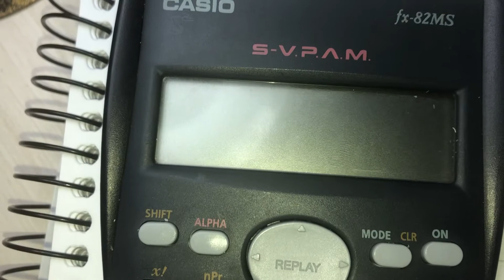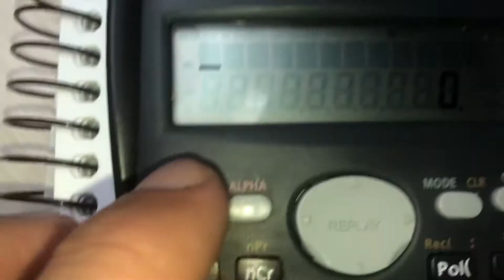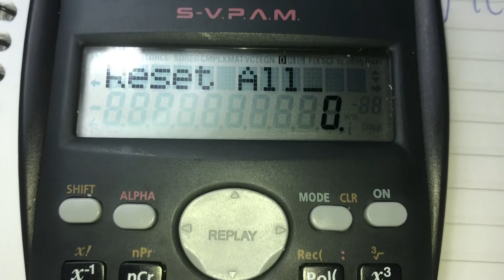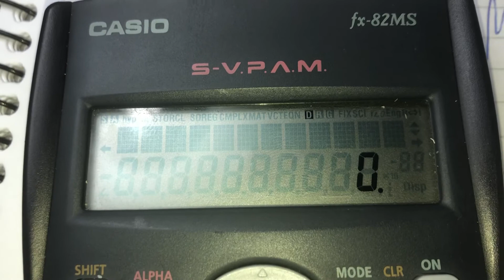Como zerar a calculadora? #2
Casio fx-82 MS

  a) Vamos observar o uso da tecla SHIFT.
  b) Uso da tecla CLR ( CLEAR).
  c) Como zerar : memória, configurações ou todas as funções ao mesmo tempo  ! (MCL , MODE ALL)

  Segue o link do vídeo 1 , caso você tenha perdido ou queira revisar !